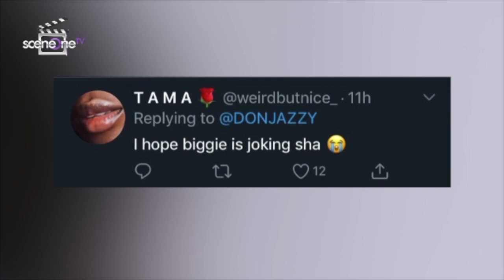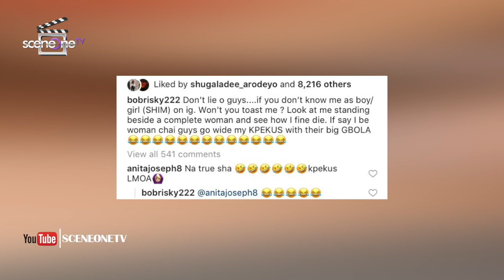Fans React As Avala & Isilomo Were Evicted From BbNaija, Davido's brother Proposed to Girlfriend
Bbnaija evicts his first housemates, Avala and Isilomo.

Bobrisky took to his Instagram to share a picture of him with a lady and ask " If he was a woman, would men ask him out and destroy his Kpekus"?

Deeone and Ifuennada ex-house mates were displeased with the eviction of Avala and Isilomo from Bbnaija 2019.

Davido's brother, Wale Adeleke proposes to his girlfriend, Kani, in New York.

What do you think about today's Hearsay ?